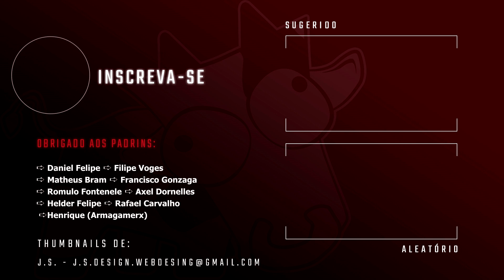INSIDE - Samara Aquática #2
Este vídeo em português BR é parte de uma série de gameplays / playthrough / let's play / detonado do jogo Inside

▬▬▬▬▬▬▬▬👻Valeu Medonho(a) 👻▬▬▬▬▬▬▬▬